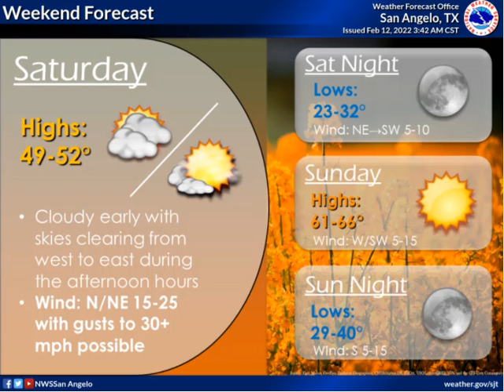Daily Weather Briefing - 02/12/22